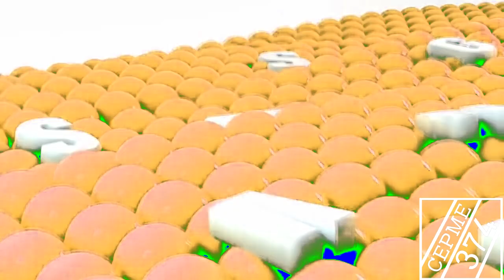Samsung Logo History in G-Major 1000